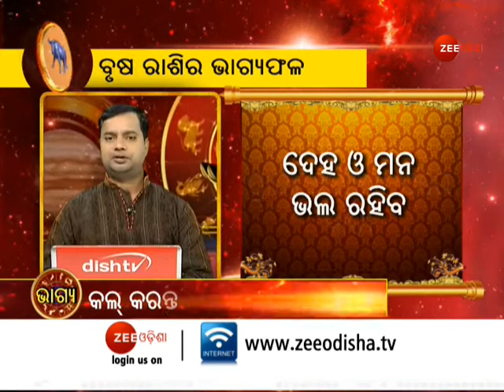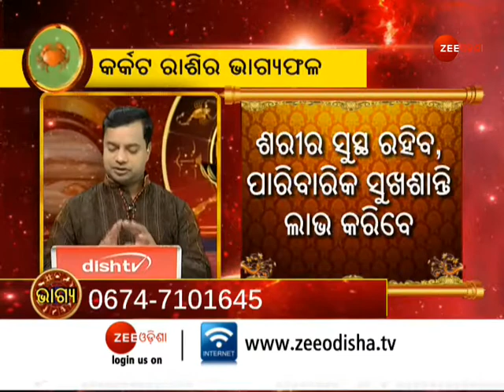Horoscope Today | ରାଶିଫଳ 17 Aug 2021 | Rashifal| Astrological Prediction | Zodiac | Bhagya | ଭାଗ୍ୟ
About Channel:-